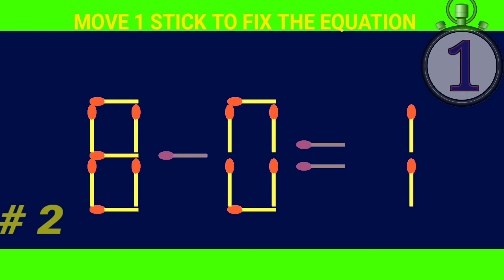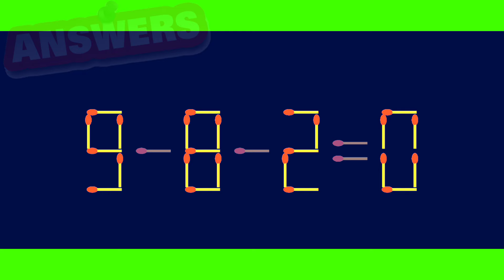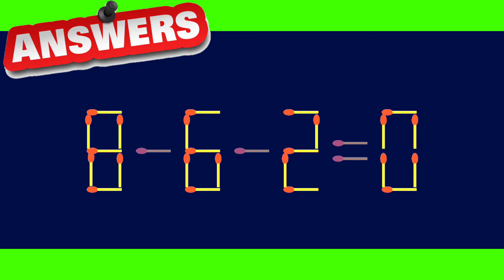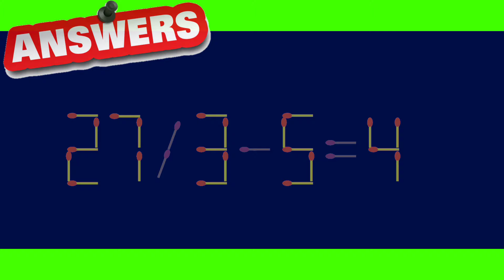Fix the equation by moving 1 stick, Hard MatchstickPuzzle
Fix the equation by moving 1 stick, Hard Matchstick

Puzzle

marilyn vos savant
addition for grade 1
ed street fighter 6
find the difference
jaden broke
matchstick gun
math questions
puzzle box
puzzle solving
spot the difference jumpscare
matchstick puzzle
matchstick puzzles
move one stick to fix the equation
matchstick
puzzle solve
math riddles
hardest math
marilyn vos savant
matchstick riddles
matchstick tricks
math challenge
maths problems
mental math
only 0.5 percent can pass this test part 2
triangle puzzle solution
3dbotmaker
benfica
brain teasers
brain teasers mind tricks
hard math
how to do mental math quickly
invest in bharat
matchstick tricks puzzles
math magic tricks
math puzzles
math tricks magic
mathematics games
mathematics puzzle
mental math tricks
more and less
move 1 stick to fix the equation
only 0.5% students can pass this trickiest
only 0.5% students passes this
puzzle pup
puzzles
quotes
secret revealed
solve puzzle
solving riddles
speed up challenge
stick puzzle
tesla y 2024
tricks to make your friends feel stupid
лес
флаги на башнях
智力遊戲 2024